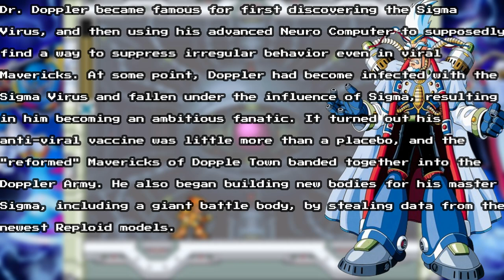Mega Man X3 - Cyberspace Lab ~ Super Nintendo Entertainment System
X and Zero battle against the Doppler army's Mavericks a second time and encounter the doctor himself.